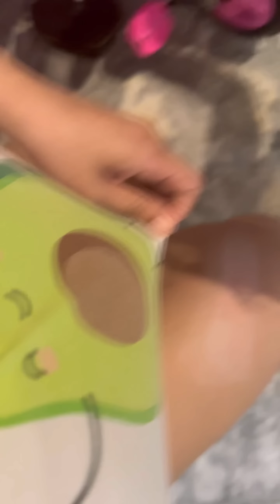ONI PAL0 NATIN SI BAY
Edited by: DJHARVY PANGANIBAN